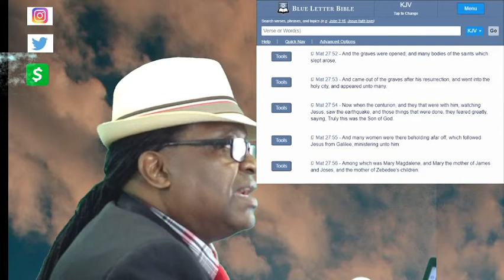Dimensional Shift Chaos963 1st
The Dimensional Shift came and it looks like it is not letting up soon.  With it has come a lot of things that has moved the norm to a new place.